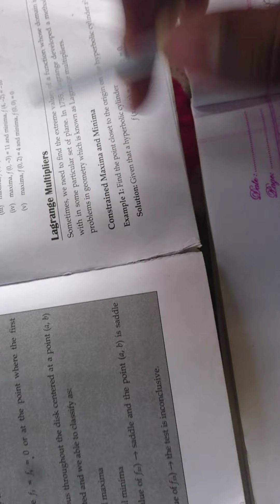Mathematics Solving 2074&2075 question Part-I engineering BscCSIT #2074_2075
About Gupta Tutorial: offers practice exercises, instructional videos, and a personalized learning dashboard that empower learners to study at their own pace in and outside of the classroom. We tackle math, science, computer programming,  and more. Our math missions guide learners from kindergarten to calculus using state-of-the-art, adaptive technology that identifies strengths and learning gaps.
For free. For everyone. Forever.